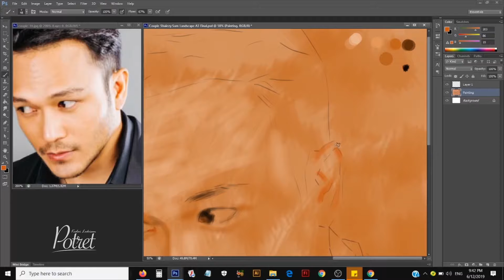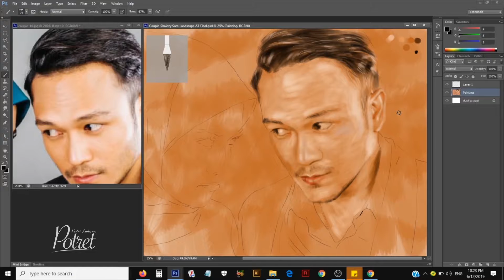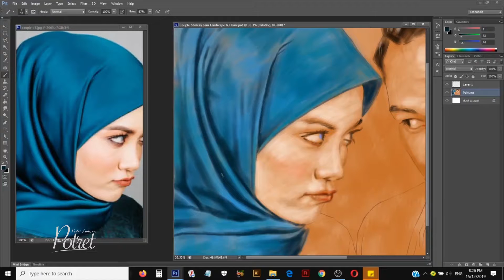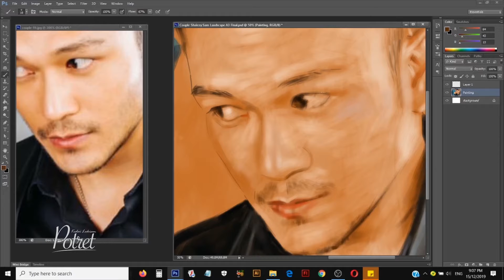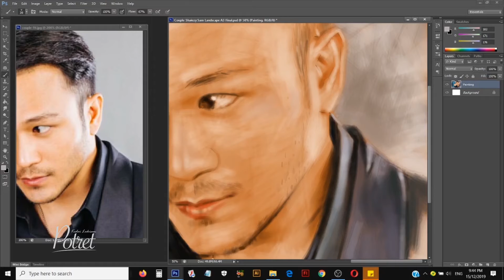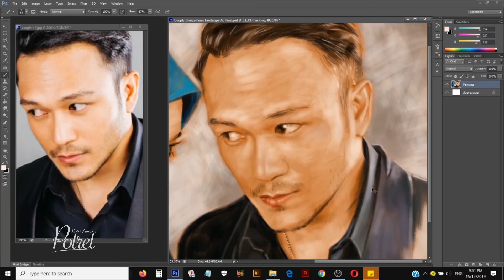Digital Drawing 2019 | Shaheizy Sam & Syatilla Melvin ❤️ (LAST VIDEO FOR 2019 GUYS !)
FAN SAMTILLA GIVE US THUMBS UP OKAY! ^^
Took us almost 4 hours to finish it!

Do support us and we will give the best for You :)

INTEREST TO BOOKING DRAWING PORTRAIT FROM US?

🎵 Track Info:

Title: Coming Home by LiQWYD & Dayfox